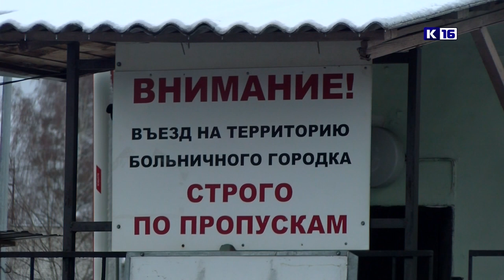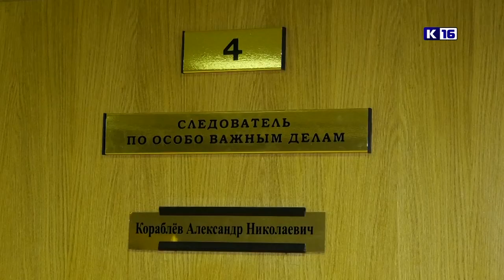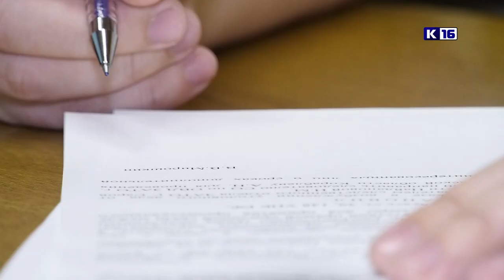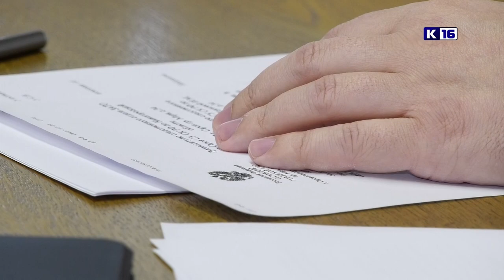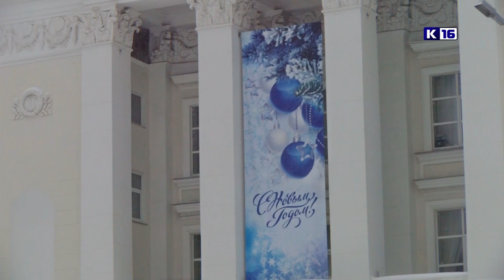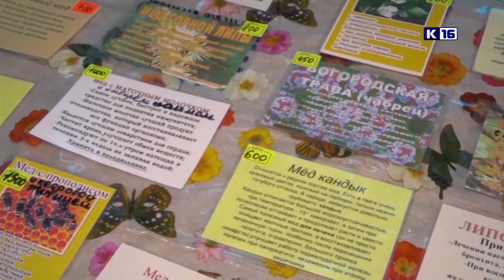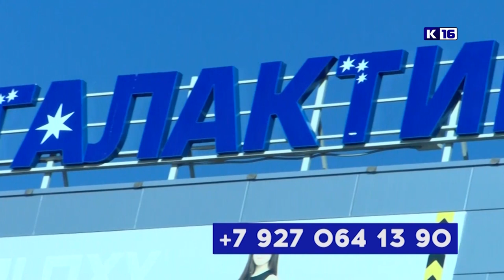Новости Сарова 14.01.2022